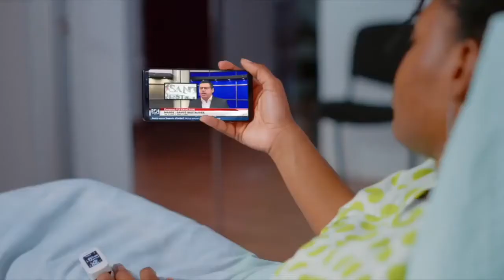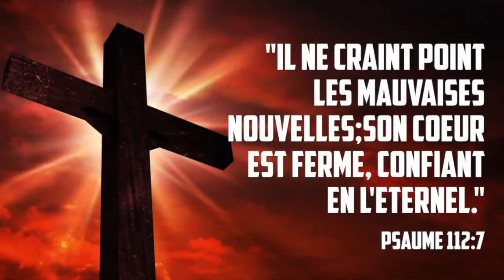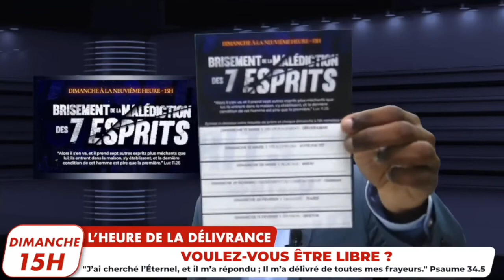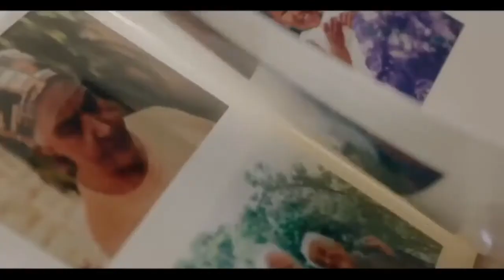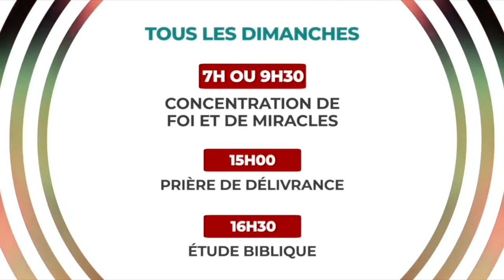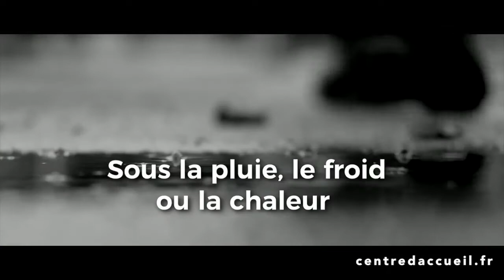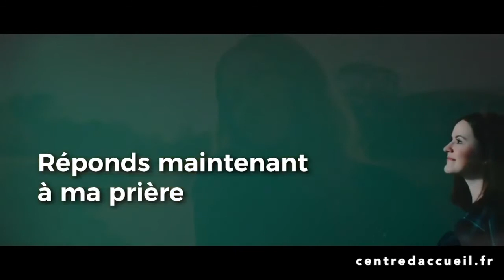L'HEURE DE LA DÉLIVRANCE - TOUS LES DIMANCHES À 15H